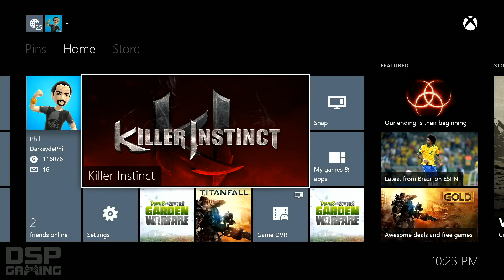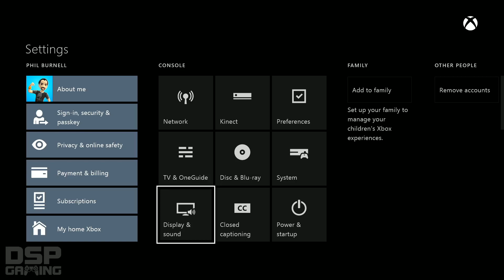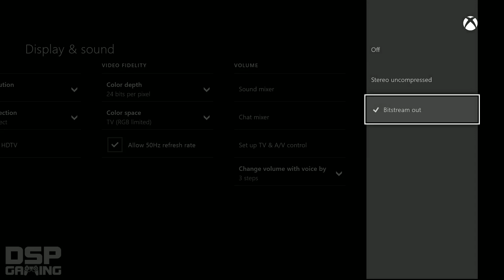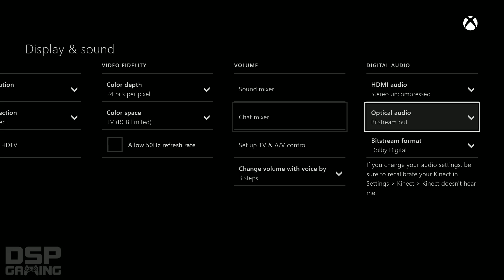New PC Test: 1080p/60FPS Killer Instinct gameplay (Xbox One)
This is footage of the initial setup and first attempts at capturing and live streaming in 1080p resolution and 60FPS using the Avermedia Extremecap U3 device and my new PC. The results are mixed; when it works, it looks AMAZING, but there are some audio desynching issues as well as other problems.